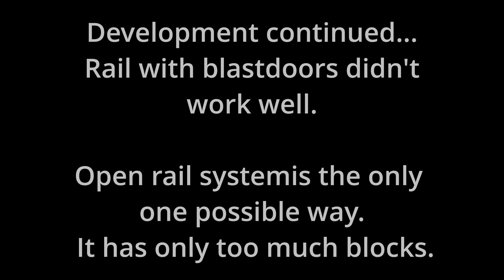Space Engineers - Maglev prototype 2 [final version]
Space Engineers - last version of prototype development.